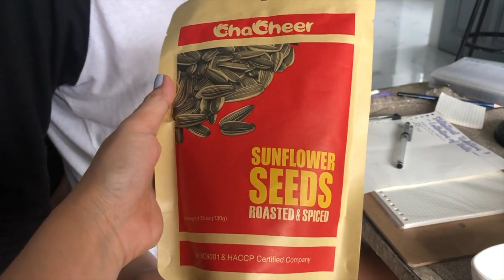VLOG# 515 MAG-GIGIVEAWAY AKO NG CLEOPATRA plus 500 CASH SA GCASH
maraming salamat sa inyo mga chilleers sa pagmamahal na kahit hindi ko kayo nakikita or kilala ramdam ko ang pagmamahal at suporta niyo sa akin...ENJOY WATCHING PO!
PM ME~Chillaxing cheers VLOGS
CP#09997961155